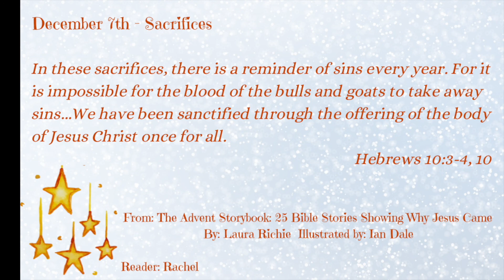Advent Podcast December 7th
From the book The Advent Storybook: 25 Bible Stories Showing Why Jesus Came